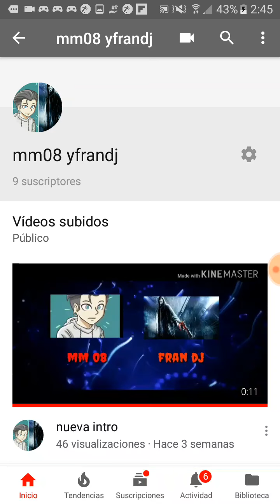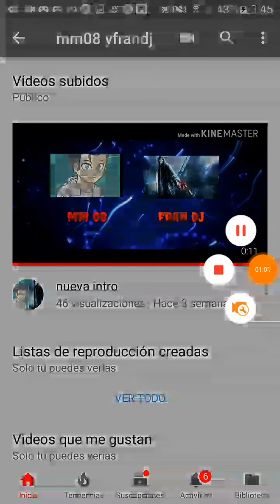AVISO CUANDO AGO DIRECTO *con fran dj*